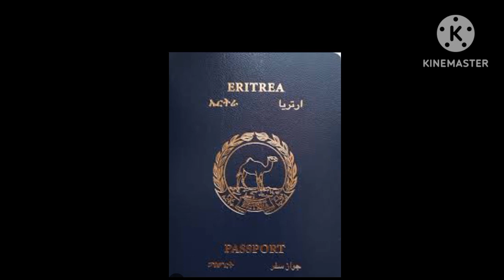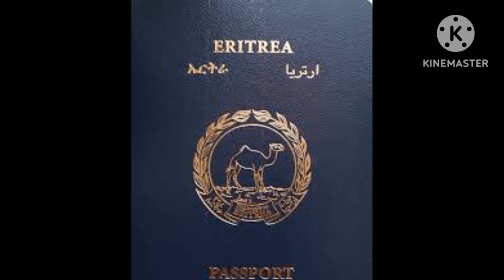4 በርታት ትግራይ ተኸፊተን። ሻዕብያ ንዜግኡ ረሺኑ። ኣብ ኢትዮጵያ ዋጋ መካይን ነክዩ።